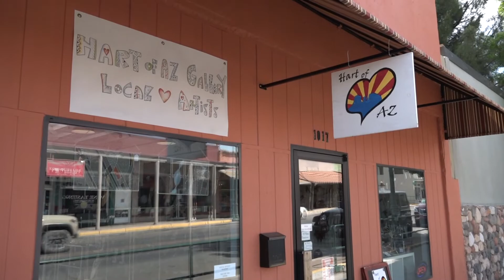Diane Huston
This video can be shared to any site and has no restrictions.

Diane Huston is an artist at the Hart Gallery in Old Town Cottonwood.  She calls her art "Divine Designs by Diane" and uses a variety of mediums to create her mosaic designs.  All can be found at the Hart Gallery in Old Town Cottonwood.  Come and see her art at the gallery!

A Distant Art Production